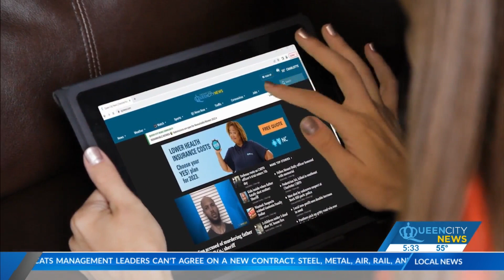State inspectors asking public to check your receipts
North Carolina fined several Charlotte stores for overcharging on stuff due to scanner errors, so state inspectors are encouraging customers to check their receipts.